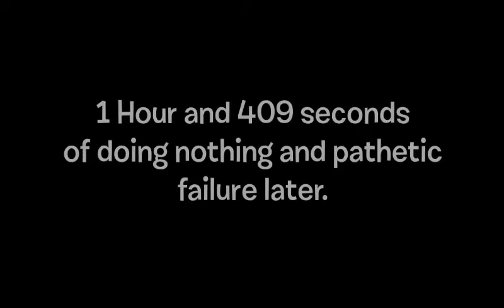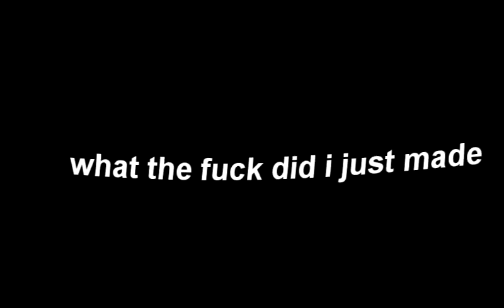The One Of The Many Shittier Cliffs - iiytp1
an unorthodox number to bitch about characters, some money
this is insanistnsnastnstiatsiatnstinastiyatiytniystastiynastintsiansiohtERfobrfPJCФJjj▐пж*цгc/цгc/ЖР{;ЖР{;ШИxNШИxN±И[P±И[P9Ъ+9+
тп
тпНъ=
Нъ=
oэУoэУ”ю‡”ю‡юГюГ?ь)?ь)bыHbыHАцАцeмэeмэпв’%пв’% У1 У1(КЁG(КЁG†И§?†И§?ЙЯX0ЙЯX0Бм!Бм!щрЏщрЏgс€gс€№ху№хуюш¦юш¦)ъU)ъUпщ8пщ8